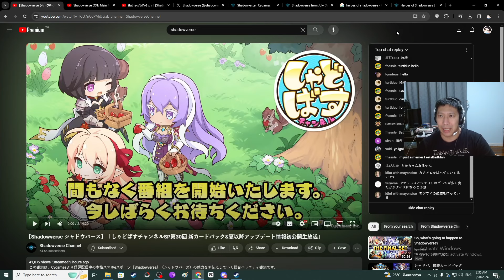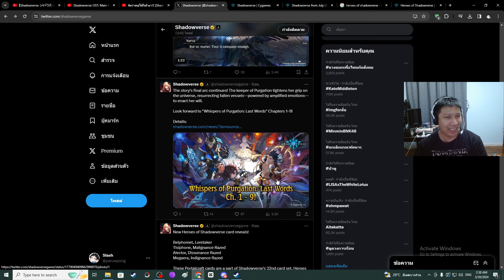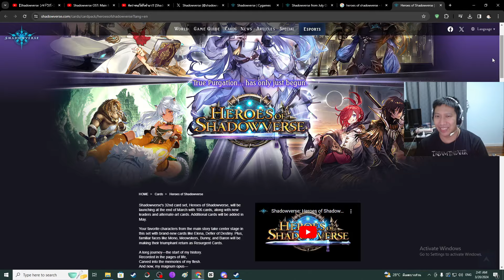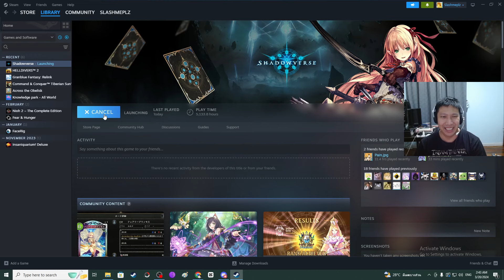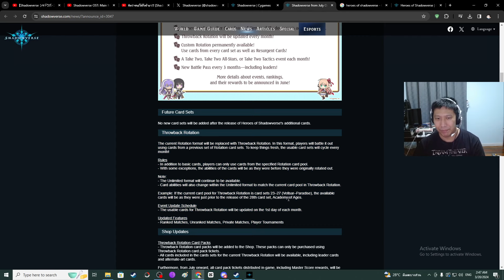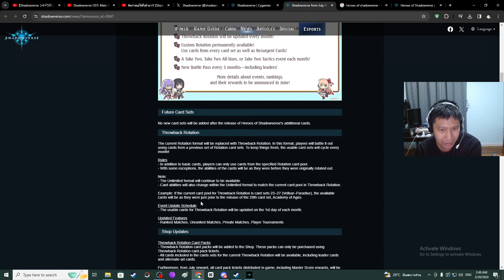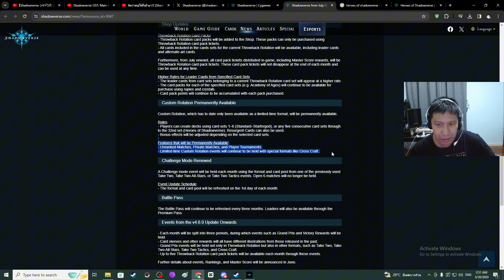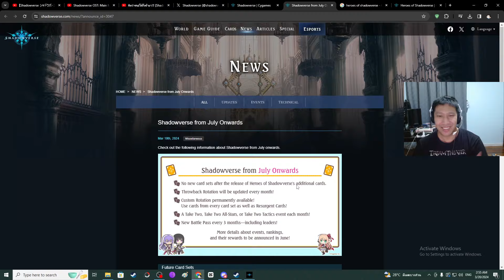สรุปประเด็นสำคัญจากไลฟ์เปิดตัวการ์ดชุด Heroes of Shadowverse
ติดตามกำหนดการสตรีมได้ที่